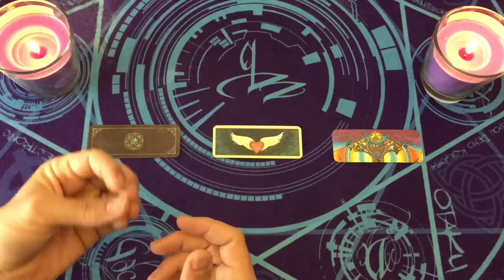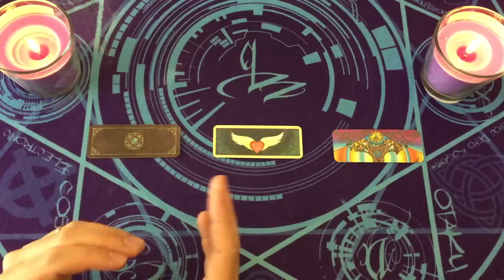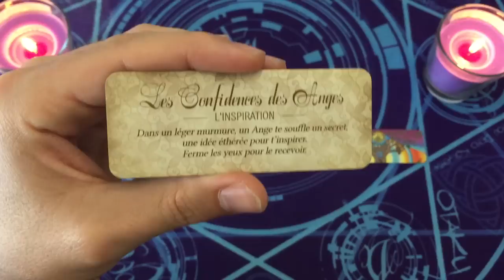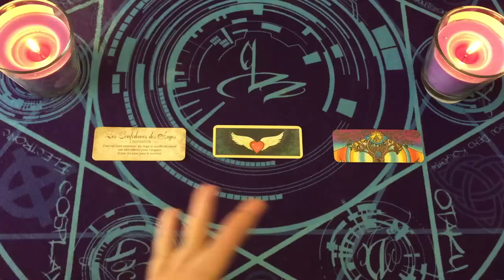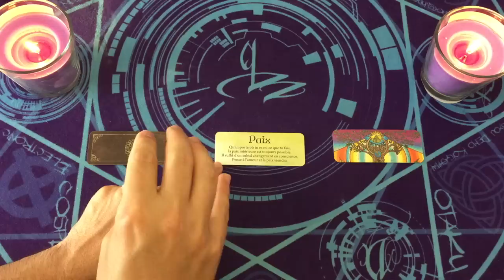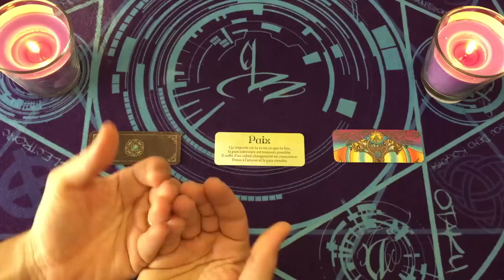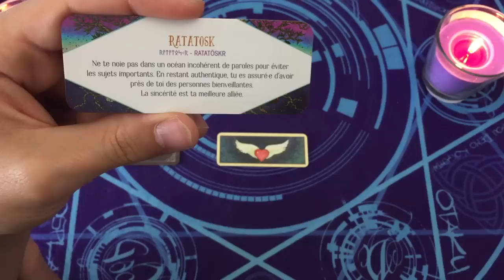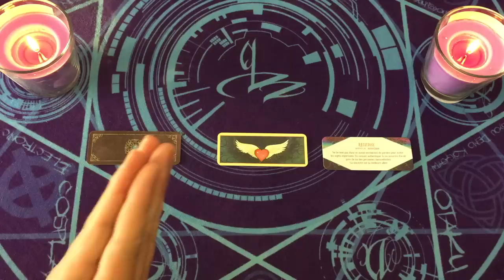🎁LA VIDEO QUE TU SOUHAITES + 1 MESSAGE POUR TOI !💌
⏰ TIMINGS de la vidéo:
message 1 = 04:48
message 2 = 10:44
message 3 = 17:30

⭐️Jeux Tarots/Oracles utilisés dans la vidéo:
petit oracle de la création
petit oracle des anges
petit oracle des runes